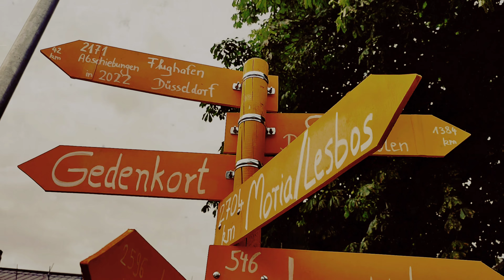Live every day-The Blast Brothers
Video, Music, Composition and Text Jacek Wierkiewicz & Niko Zienkiewicz.